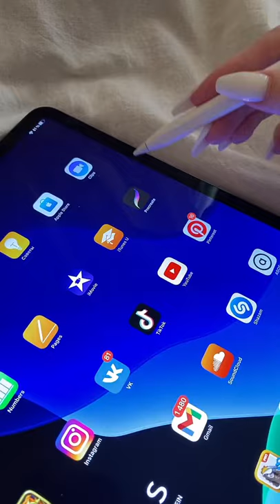Draw Art Amazing